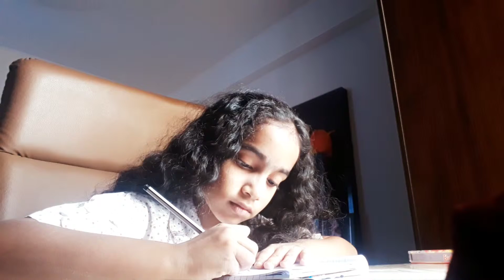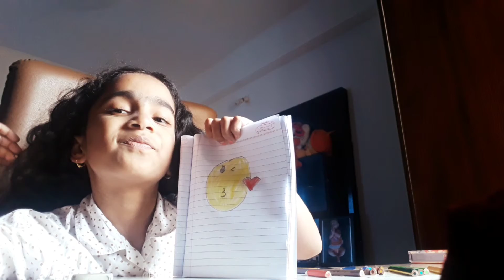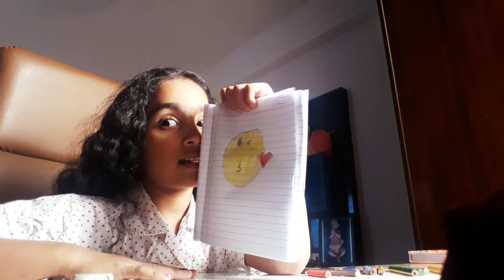kids selfy video